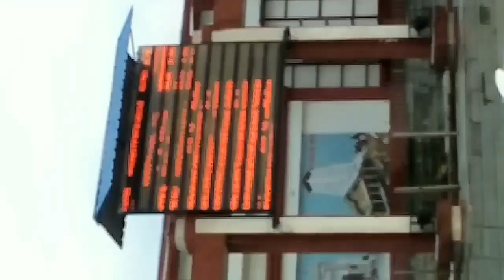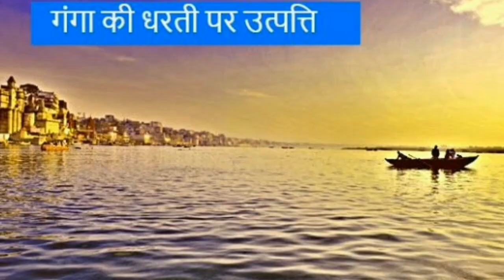नारायणी शिला में पिंडदान से पितरों को मोक्ष मिलता है हरिद्वार राकेश खन्ना सूरत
Narayani shila rakesh khanna surat
Narayani shila haridwar rakesh khanna surat
Ganga dashehra rakesh khanna surat
Ganga saptami rakesh khanna surat
Nand prayag
Dev prayag
Vishnubprayag
shradh
 pind daan narayani shila haridwar